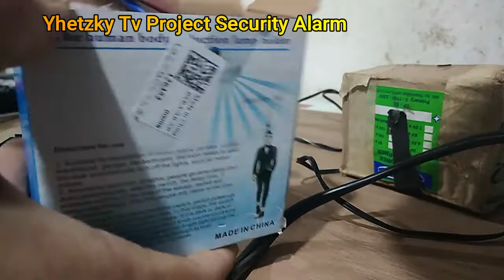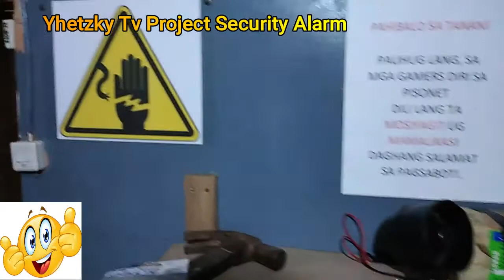PAG-BUO NG AKING PROJECT SECURITY ANTI THIEF ALARM PARA SA PISONET!